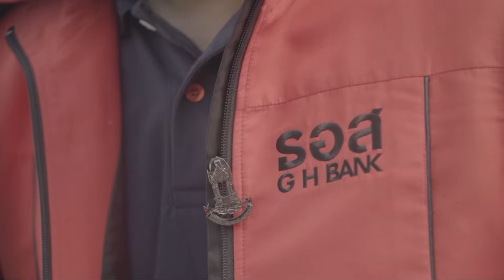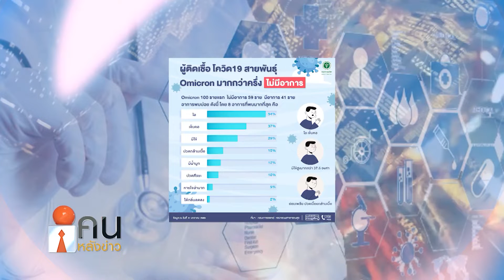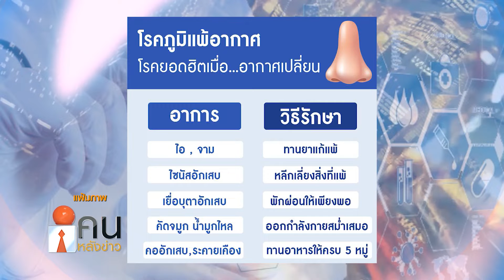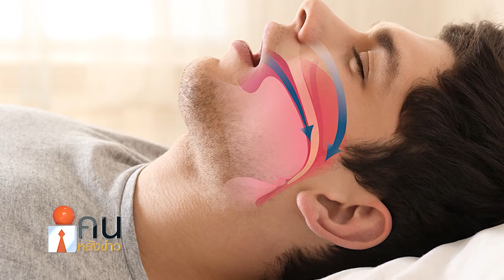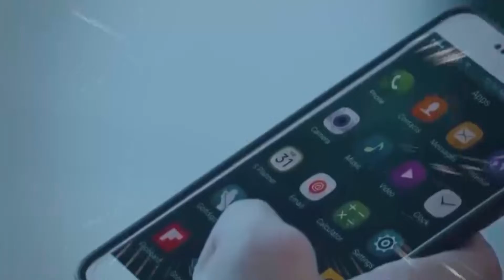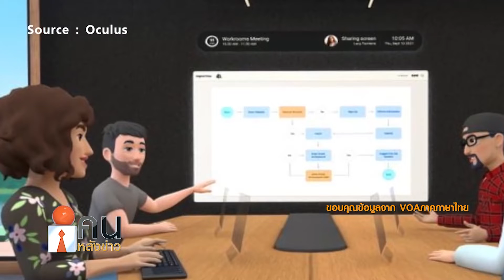คนหลังข่าว 200165